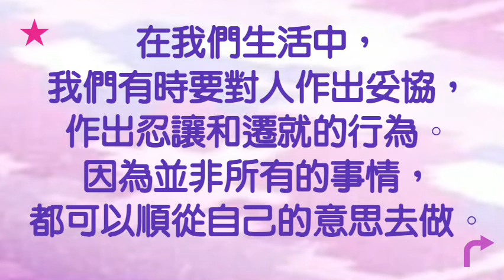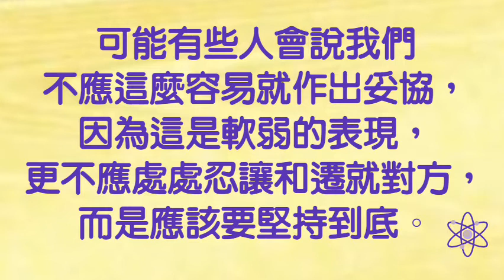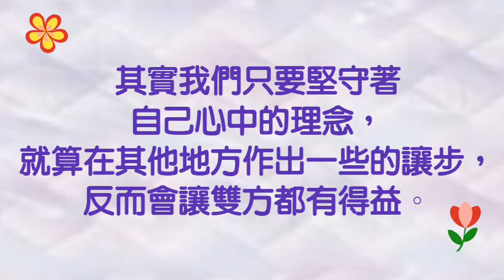|2020|忍讓|妥協|遷就|軟弱|解決|達成共識|堅持到底|底線|接受範圍內|煩惱|理念|雙贏|小芝芝看天下~心靈文章四十 妥協